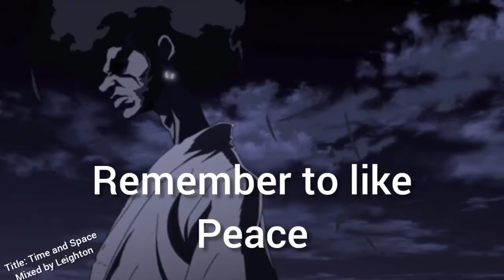Time and Space mix by Leighton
Hip hop mix with a subtle message. Recharge my friend.

This video features music created using Groovepad. Available on the Play Store